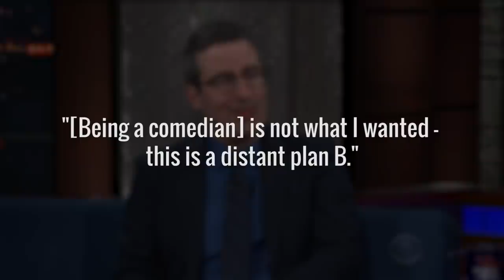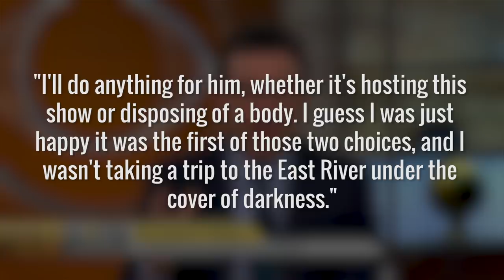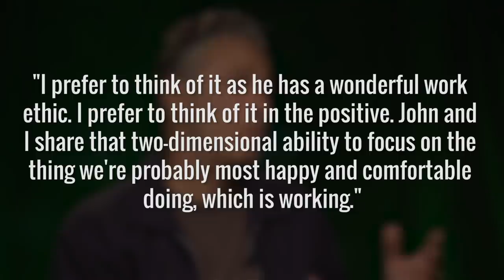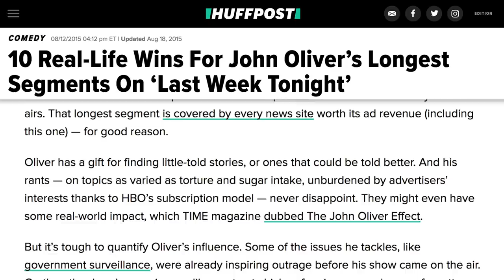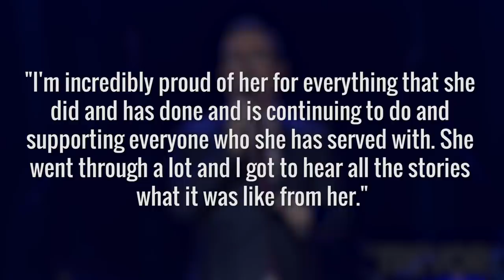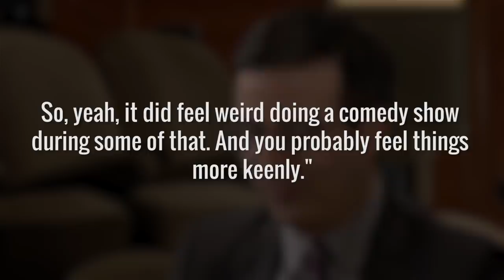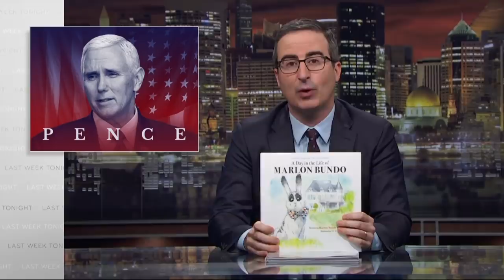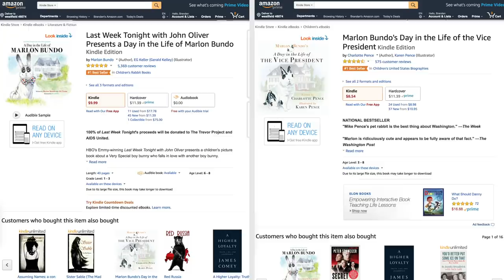What The World Doesn't Know About John Oliver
He first became popular on The Daily Show, and he won even more fans when he filled in for host Jon Stewart, but John Oliver truly became a household name when he began his critically acclaimed HBO show Last Week Tonight. The blend of long form news pieces mixed with comedic bits has proven to be a smashing success, with Oliver often drawing attention to major issues in the country that viewers aren’t aware of. He’ll tell you all about last week, but he may not have told you everything about himself, so it’s time to take a look at what the world doesn't know about John Oliver.

UK career | 0:00
Football dreams | 1:19
Daily Show disciple | 2:04
Workaholic | 2:55
The 'John Oliver Effect | 3:48
Family man | 5:05
Lawsuit | 6:24
Marlon Bundo | 7:28